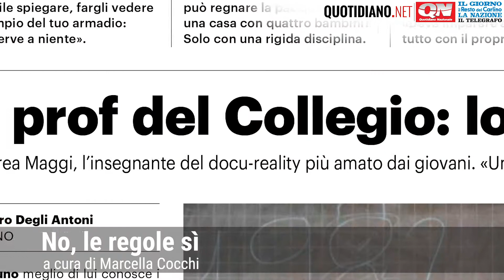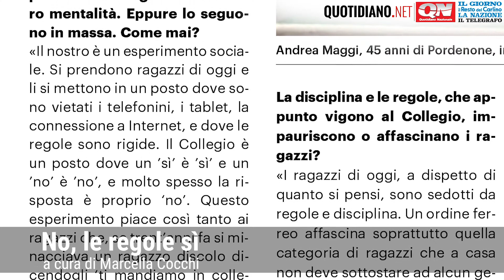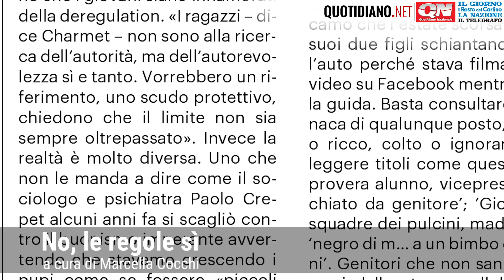08 - No le regole sì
a cura di Marcella Cocchi